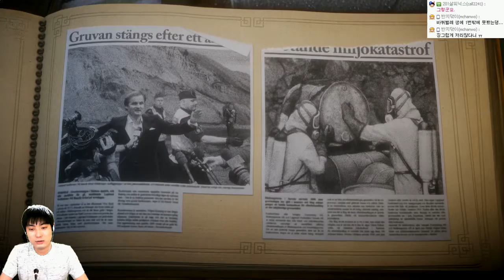(약간발암주의) 초고퀄 힐링게임 | 언래블 : 털실의 모험 | #12 - by조마문 (PC) ( 60프레임 초고화질 UNRAVEL )